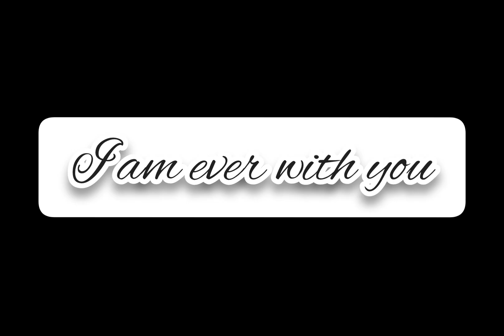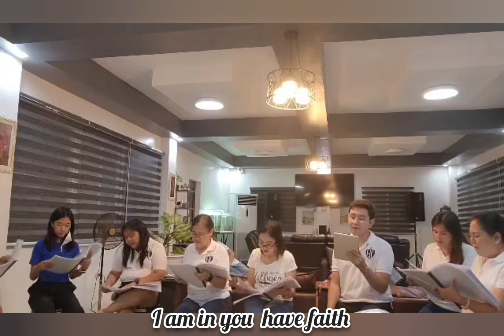I AM EVER WITH YOU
FJC CHOIR